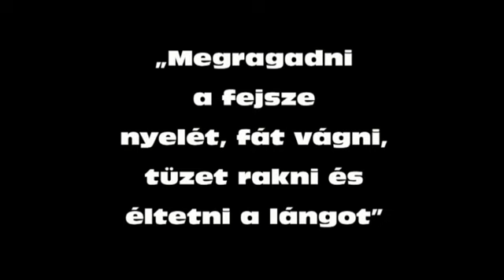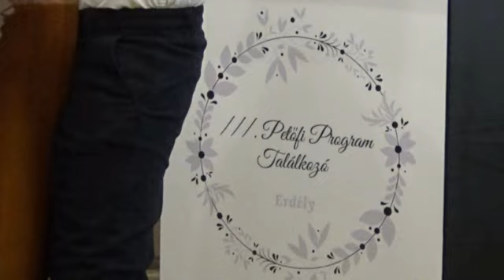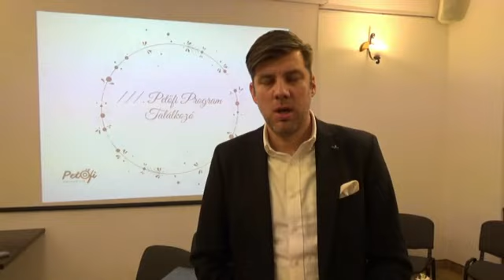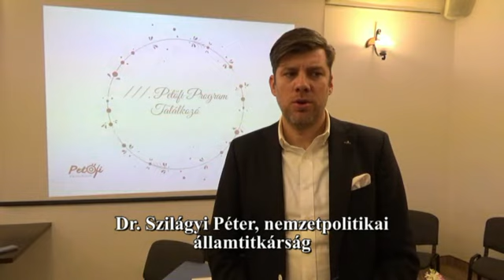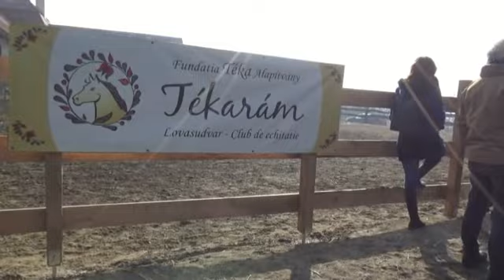Petőfi-ösztöndíjasok találkozója a szamosújvári Téka Alapítványnál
Háromnapos szakmai találkozó és eszmecsere ért véget szombaton a Téka Alapítvány és Szamosújváron tevékenykedő Petőfi-ösztöndíjas, Paróczi Ákos szervezésében, amelyen a szórványmagyarság intézményeit segítő Petőfi Sándor-program erdélyi és bukaresti ösztöndíjasai vettek részt.